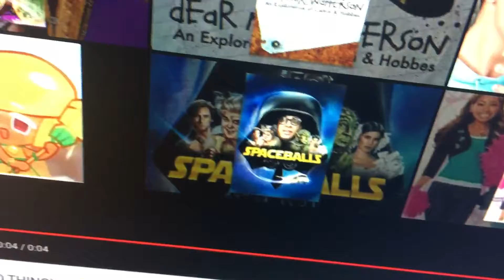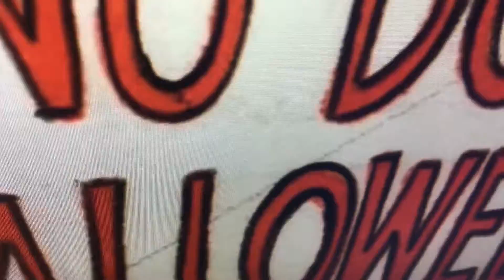My Reaction to Barney and PB&J Otter is Cancelled in 2021